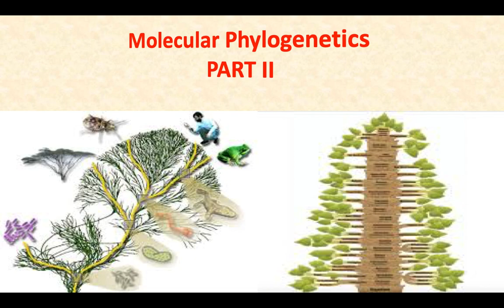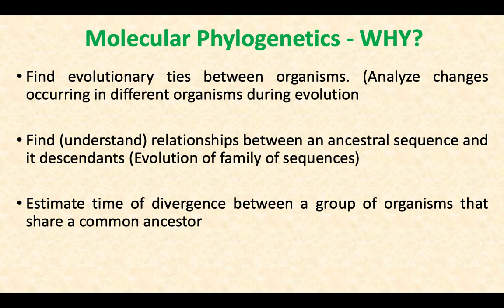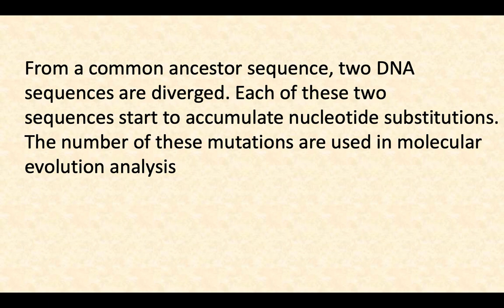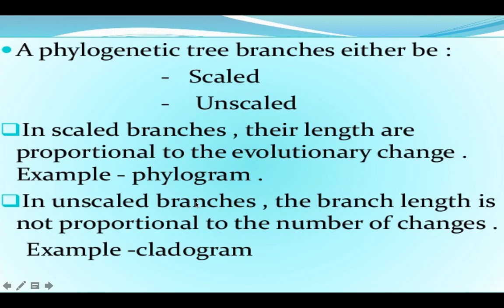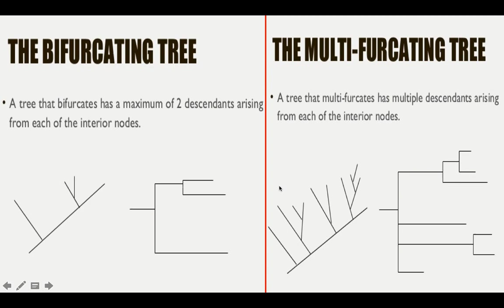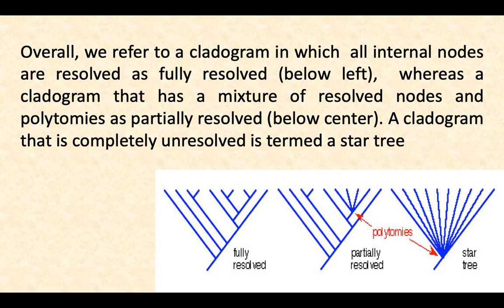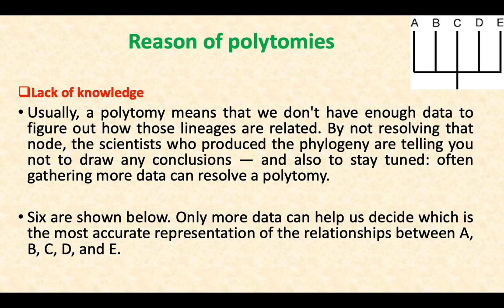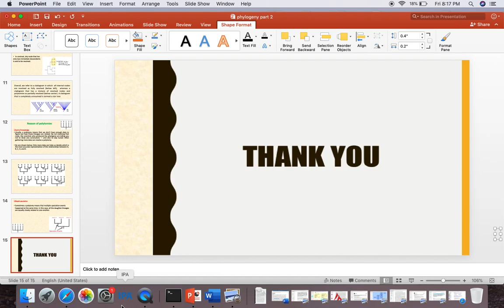Phylogenetics PART II (BIN 506)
It's second part of phylogeny